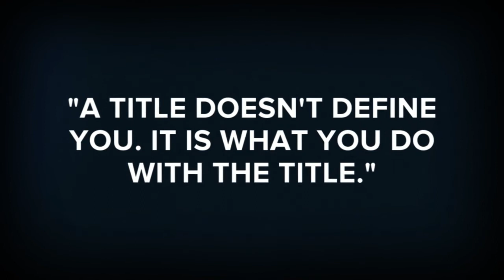Desire Wins: The Tony Jaskot Story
Student. Athlete. Teacher. Coach. Administrator. Leader.

Legend.

Before he retired in 2019, we held a special surprise retirement party for former Athletic Director Tony Jaskot ‘69. This was the start of a video that aired before Tony took the microphone.

What does Tony Jaskot mean to Xavier after 49 years?

Everything.